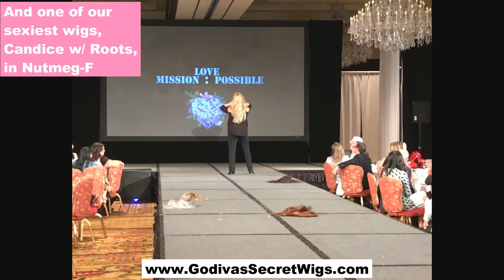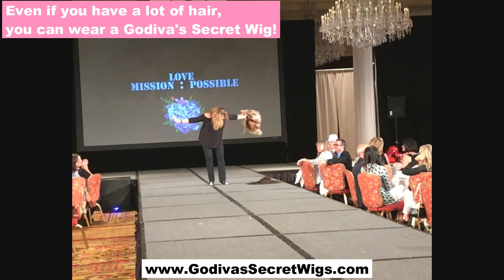5 Wigs Featured in Two Minute Fashion Show at Four Seasons Hotel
Watch as the President of Godiva's Secret Wigs, Rochelle, does a Mission Impossible themed Fashion Show at the Four Seasons Hotel in Westlake Village, CA.  She will feature 5 different wigs in just 2 minutes!

The wigs she wears are:
Freedom w/ Roots in Nutmeg-F

All of these styles can be purchased on our website, in our stores and through our wig consultants!

Follow Godiva’s Secret Wigs!

Godiva's Secret Wigs carries the lightest, most realistic wigs and hairpieces you've ever seen! Whether women are interested in wigs for convenience, career, travel, romance or hair loss as a result of medical challenges, our wig consultants and stylists create a modern, upbeat approach to wigs that is second to none.